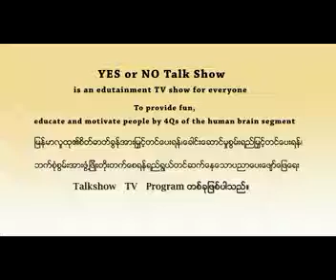Needs or Wants by Tin Moe Lwin-3 YES or NO Talkshow